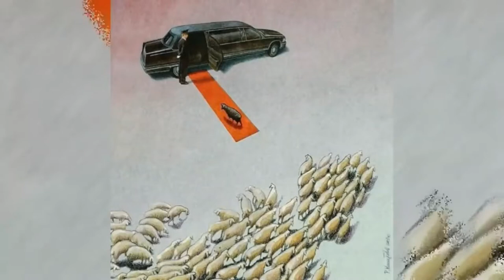Funny Motivational Pictures with Deep Meaning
credits:
dran_art
french banksy
caricatures_world
penwin
cartoonaday
truthinsideofyou
shaditoon
john holocroft
pawel kuczynski

We bring you the best Boomer comics by the very talented artists. We request you to checkout and support the artists. Boomer is a catchphrase and meme often used by teenagers and young adults to dismiss or mock attitudes typically associated with people born in the two decades following World War II, known as baby boomers. However, it has increasingly been used to refer to older people in general, regardless of when they were actually born. The phrase first drew widespread attention due to a November 2019 TikTok video in response to an older man, though the phrase was actually coined years before that. Considered by some to be ageist, the phrase has also been used commercially to sell merchandise, and there have been multiple trademark applications submitted for the phrase.

marvel
dc
marvel&dc
DBZ

This motivational video includes Top Powerful Motivational Pictures With Deep Meaning I One Picture Millions Words I Today’s Sad Reality. These pictures more powerful than words (with deep meaning) will inspire you to be successful in life.

This Pictures Speak Louder Than Words. This deep meaning images are painful but true and motivating.

Источник: / Source:
Автор видео / Creator: Lucky Lego TV